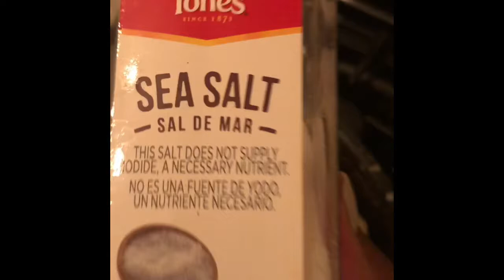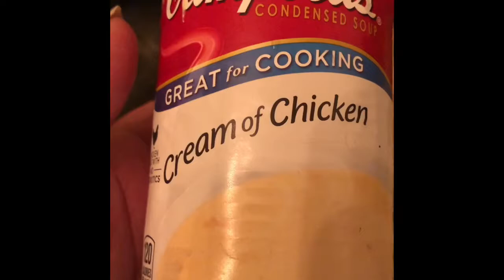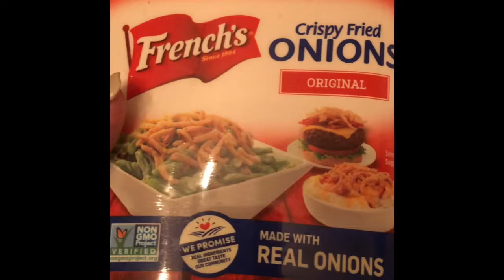Vlogmas Day 2 | Cooking a Chicken Pot Pie